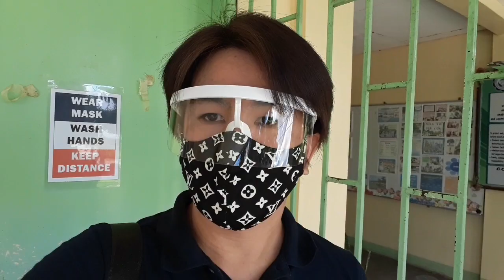'NEW NORMAL', NAKAKABINGI? | TULOY-TULOY NA SERBISYO